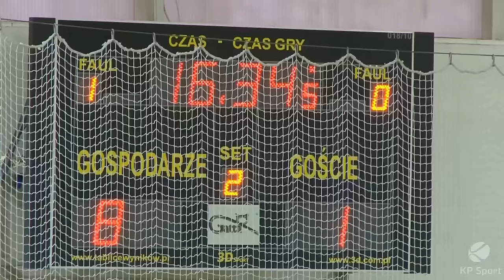Futsal Raport #21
Marek Siwik podsumowuje 20. kolejkę Futsal Ekstraklasy - zobacz  bramki z ostatniego futsalowego weekendu z KP Sport -